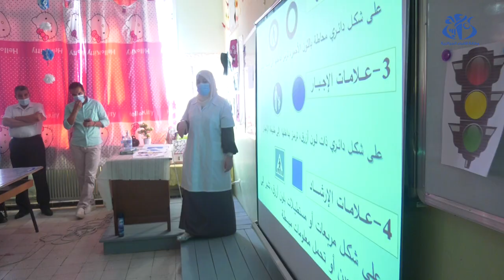المندوبية الوطنية للأمن في الطرق : حوادث المرور تتسبب في وفاة 371 طفل خلال العام الدراسي 2020-2021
الجزائر( و أج) -  بلغ عدد الأطفال الذين لقوا حتفهم جراء حوادث مرور خلال العام الدراسي الفارط371 طفل، حسب المندوب الوطني للأمن في الطرق، وبالنظر إلى هذه الحصيلة الثقيلة فقد نظمت المندوبية حملة تحسيسية وطنية لحماية الاطفال المتمدرسين من حوادث المرور  بمشاركة الهيئات الفاعلة بهدف الحد من أثار هذه الظاهرة.